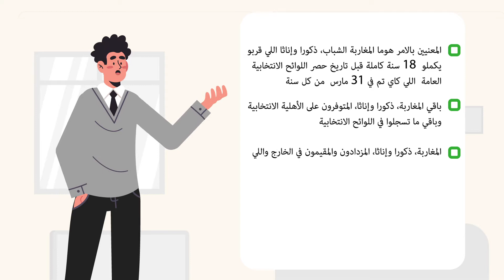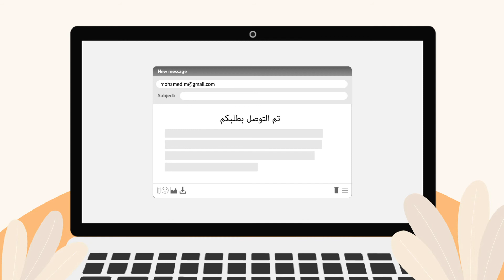تسجل باش تنخارط فمستقبل بلادك - Capsule réalisée avec Time Consortium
ما بين 15 مليون مغربي لمسجل فاللوائح الإنتخابية، غير 3% ديال الشباب لعندهوم ما بين 18 و 24 هما لمسجلين، لهيا أكتر من 4 مليون شاب وشابة. تسجل في اللوائح الإنتخابية باش تساهم فالقرار ديال بلادك قبل إنتهاء الأجال المحددة في 31 دجنبر من هذه السنة.